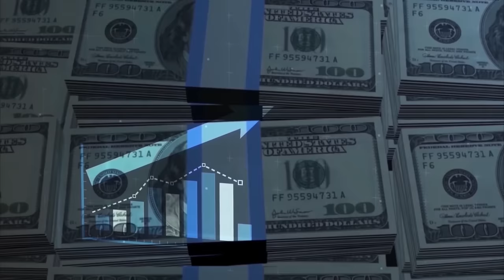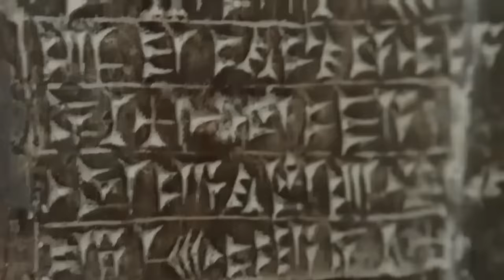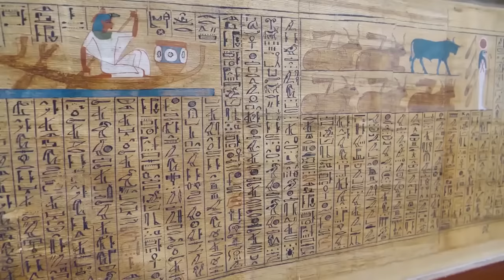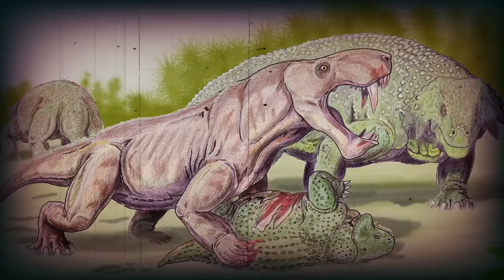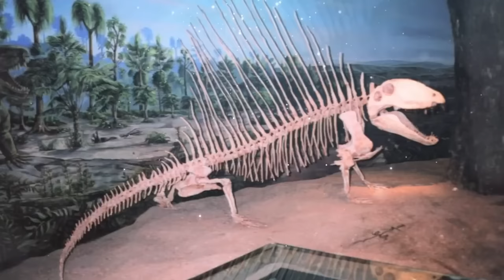Incredible Discoveries That Can't Be Explained